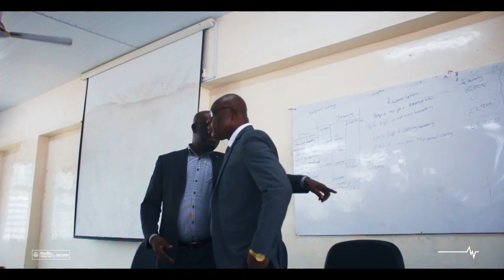Moment with Prof. Stephen Jobson Mitchual the 5th Vice-Chancellor of the (UEW)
Moment with Prof. Stephen Jobson Mitchual the 5th Vice-Chancellor of the University of Education, Winneba (UEW)